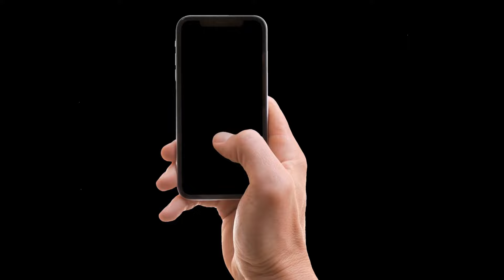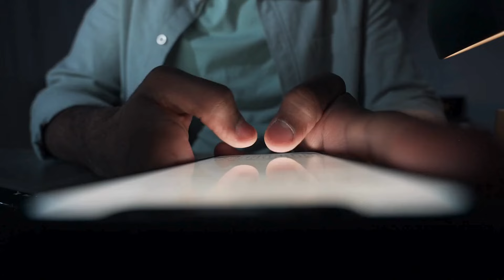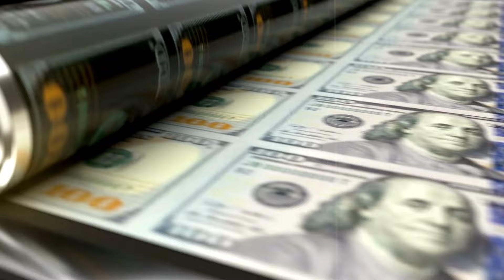Watch This To Become "That" Guy In School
I think we all dream of being popular at our school. To be known by everyone. In this video, we talk about how you can become a school superstar, being one of the most attractive and confident guys in the whole school.

Timestamp:
Intro 0:00-0:25
Identity change 0:26-1:30
Limit social media 1:31-2:51
Self care routine 2:53-3:20
The gym 3:21-4:02
Money 4:03-4:56
Goals 4:57-5:52
Dress good 5:53-6:27
Outro 6:27-6:32